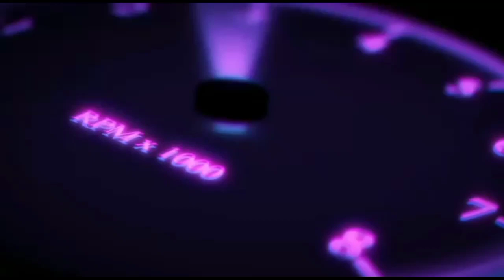මුදල් හදිසියක් ..ලක්ෂ 12 යි .TOYOTA DOLPHIN/NISHAN AUTO